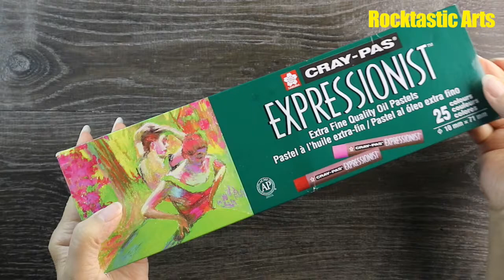Using Oil Pastels to Paint a Beach | Rocktastic Arts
To buy my vinyl decals, waterslide decals, printable vinyl decals and mandala patterns from my

In this video I recreate a video I saw on Art Arena, but I try it out on rocks to see if it will work, and it did... I found a new favourite medium for to use on my rocks. I use chalk paint to base coat a Santorini rock I made from a mold using gypsum. Then I write with the pastels and use a kitchen towel (you could use a tissue paper, or a cotton too) to rub the colors and blend them together. I use a really dark H4 pencil to draw the rocks on top, and then seal it all with brush on varnish... it was a lot of fun, and you really need to try it out.

Let me know if you have any questions … till we meet again, have fun and take care… Rock on.

Please use the links below to buy your supplies and help support my channel, there is no difference to you in the price, and I get a tiny commission if you use these links. Thank You.